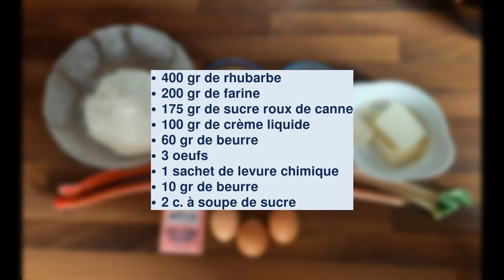Cake à la rhubarbe. Une recette de gâteau super moelleux !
Retrouvez cette recette de cake à la rhubarbe sur The Best Recipes.
Ce gâteau est hyper moelleux et délicieux.

Les ingrédients utilisés pour cette recette de cake à la rhubarbe sont :
400 grammes de rhubarbe
200 grammes de farine type T55
175 grammes de sucre roux de canne
100 grammes de crème liquide
60 grammes de beurre
3 oeufs
1 sachet de levure chimique
10 grammes de beurre pour le moule
2 cuillères à soupe de sucre pour dégorger la rhubarbe

La rhubarbe est un ingrédient polyvalent qui peut être utilisé dans une variété de recettes sucrées et salées. Voici quelques idées de recettes :

Tarte à la rhubarbe : Une tarte classique qui met en valeur le goût acidulé de la rhubarbe. La rhubarbe est généralement mélangée avec du sucre et des épices pour créer une garniture épaisse et juteuse, qui est ensuite versée dans une croûte de tarte et cuite au four.

Compote de rhubarbe : Une compote de rhubarbe sucrée et acidulée qui peut être utilisée comme garniture pour les crêpes, les gaufres ou les desserts.

Sorbet à la rhubarbe : Un sorbet léger et rafraîchissant qui met en valeur le goût acidulé de la rhubarbe. La rhubarbe est cuite avec du sucre et de l'eau pour créer un sirop, qui est ensuite mélangé avec de l'eau et congelé.

Salade de rhubarbe : Une salade fraîche et croquante qui mélange de la rhubarbe crue coupée en petits morceaux avec des légumes verts, des herbes fraîches et une vinaigrette légère.

Confiture de rhubarbe : Une confiture sucrée et acidulée qui peut être utilisée pour garnir les toasts, les scones ou les biscuits. La rhubarbe est généralement mélangée avec du sucre et des fruits comme les fraises ou les framboises pour créer une confiture épaisse et savoureuse.

En plus de ces recettes, la rhubarbe peut également être utilisée dans les sauces pour accompagner les viandes grillées, dans les smoothies ou les cocktails pour apporter une touche acidulée, ou même dans les marinades pour ajouter de la saveur à vos plats préférés.

00:00 Introduction
00:21 Les ingrédients
00:55 Préparation de l'appareil à cake
02:01 Préparation des rhubarbes
02:35 Réalisation du gâteau à la rhubarbe